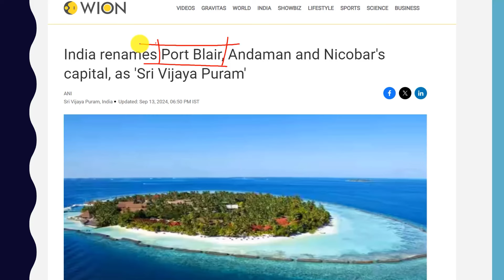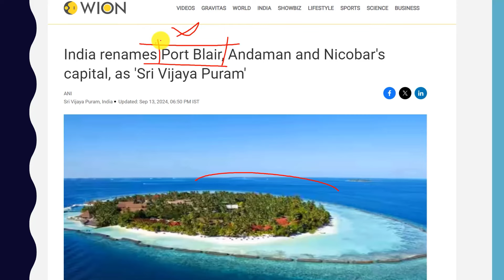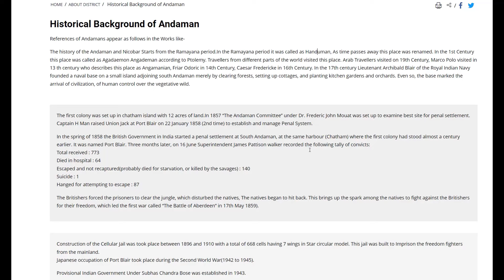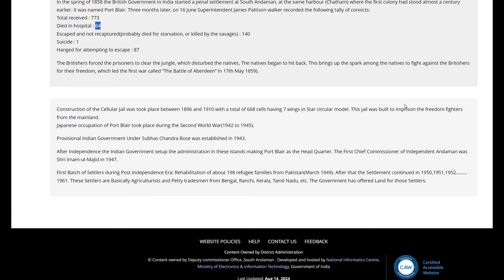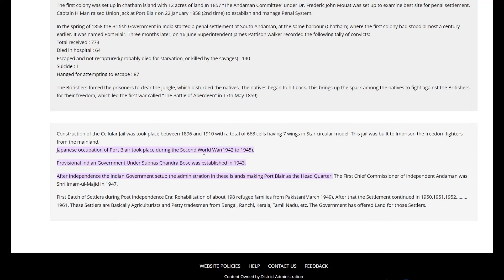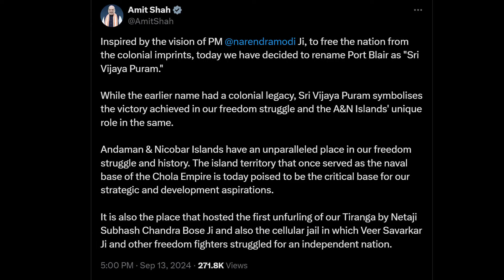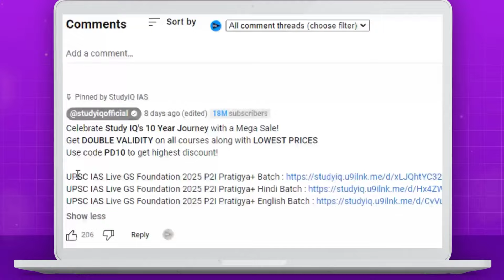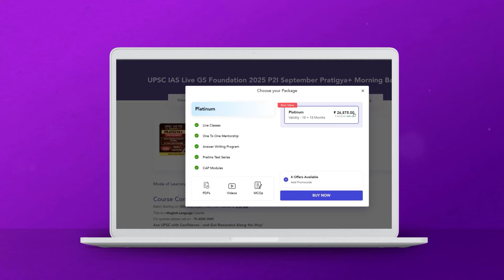To Free Indians of Colonial Mindset Chains Port Blair Renamed to VIJAY PURAM | By Prashant Dhawan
Celebrate Study IQ's 10 Year Journey with a Mega Sale!
Get DOUBLE VALIDITY on all courses along with LOWEST PRICES

UPSC IAS Live GS Foundation 2025 P2I September Pratigya+ Morning Batch